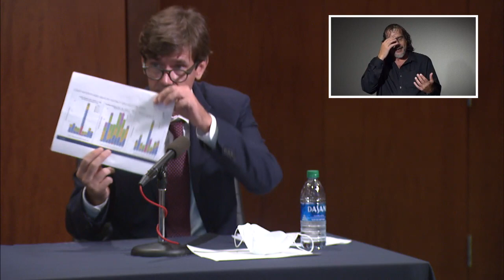MPB LIVE: Governor Tate Reeves COVID-19 Update (7/17/2020)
Governor Tate Reeves, with other state officials, will hold a press conference at 2:30 p.m. to give an update on the state's continued health and economic response to COVID-19.